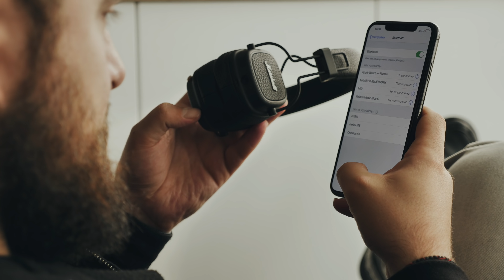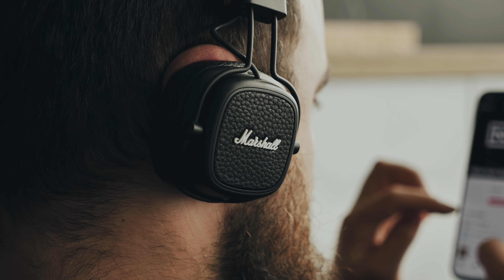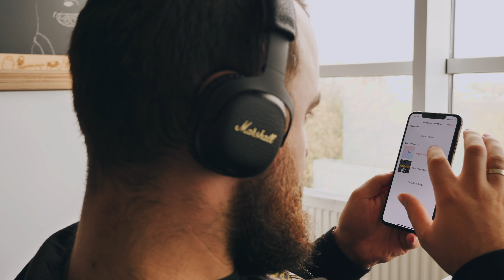Обзор Marshall Major III и Mid A.N.C. Что нового?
У нас на обзоре побывала вся новая линейка наушников Marshall - Major III, Major III Bt и Marshall Mid A.N.C. Что в них нового, какие впечатления от них? Смотрите видео!

У нас сегодня обзор наушников Marshall Major III и Marshall Mid ANC. Это обновление старых версий, проверим насколько они стали лучше.

Marshall Major 3. Стоит ли менять вторые на третьи и какие вообще у них особенности. Звук, как всегда, ламповый и приятный. Наушники Маршал всегда радовали своим качеством, эти тоже не отстают. Это универсальные накладные наушники, которые стали ещё лучше.

В Marshall Mid A.N.C. есть переключатель активного шумоподавления, которое работает даже без включенной музыки. Удобно сидят на голове, новая форма амбашюр. Новые Marshall Mid — достойная уличная модель.

Все подробности — в видео. Смотрите, это интересно.